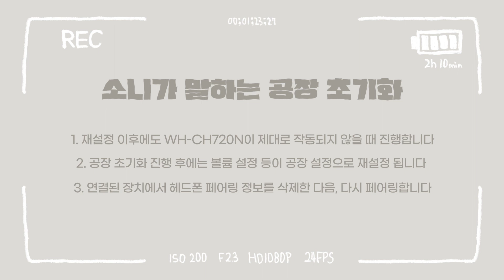[강의] WH-CH720N, 재설정 다음 단계는! 공장 초기화 해보자!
재설정으로도 해결이 안…되었다구요..?!

(대충 대한이 짤) : 다들 미안~!

그러면 넥스트 레벨로 공장 초기화도 들구 왔어요!🥺

참, 해당 방법으로도 해결이 안된다면 소니서비스센터로 꼭! 방문해주세요!😉

소니와 같이 차근차근 해보고싶은 게 있다면?
언제든 댓글로 남겨주세요!

편안한 몰입감에 빠져들다
가장 가벼운 노이즈 캔슬링 헤드폰 WH-CH720N!

일상과 더 가까워진 몰입의 즐거움, WH-CH720N에 대해 더 알고싶다면? 🧐

소니의 다양한 소식들을 바로 받아 볼 수 있는 Surport By Sony APP👇